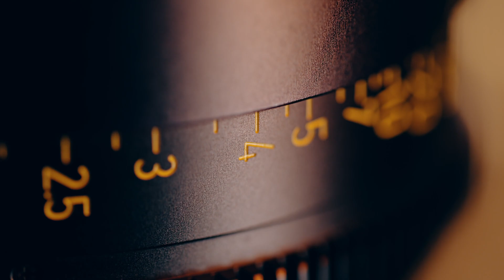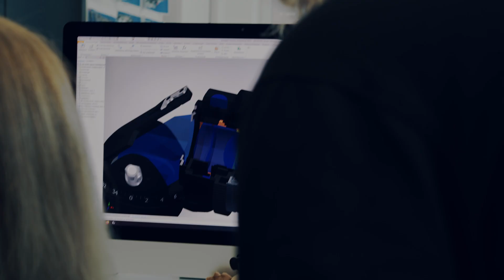IB/E Optics GmbH | Imagefilm | Proudly handmade in Germany | Developing and creating cine products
IB/E optics is a designer, manufacturer and service provider of customized optics in the field of image acquisition, projection and illumination. Our developments and products are used worldwide in industry, medicine, photography and professional film production.

Apart from developing and creating cine products consisting of the RAPTOR Primes and the RAPTOR Macro Lens Series as well as an extensive array of optical tools and adapters, IB/E optics has collaborated with many renowned manufacturers on numerous projects, most notably, Tribe7 on the development and manufacture of the Blackwing7 lenses and ARRI Rental on the development and manufacture of the Prime DNA, Prime 65S, and Prime 65 lenses for the ALEXA 65.
We have been delivering quality products and service to the industry’s professionals since 1992. Fully equipped with the latest technology we offer full lifecycle program management from beginning to end with a single point of accountability. With our cutting-edge technologies and our strong team of experts you can rest assured that your project is in good hands.
In addition to custom-made optics, lens servicing and conversions, we also manufacture a comprehensive range of our own high-quality lenses, extenders, converters, expanders and other optical tools, as well as many universal mounting solutions for all high-end cine equipment.
As a family-owned company, it is our goal to continue our tradition of precision, meeting and exceeding our customers expectations and to advance the world of optics in film and broadcast industry.

IB/E optics has know-how in a large field of applications.